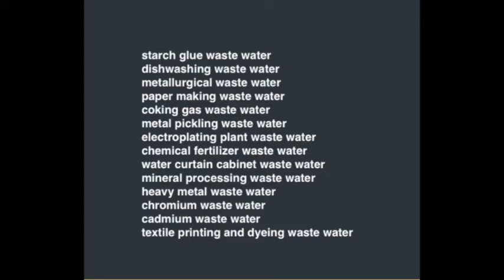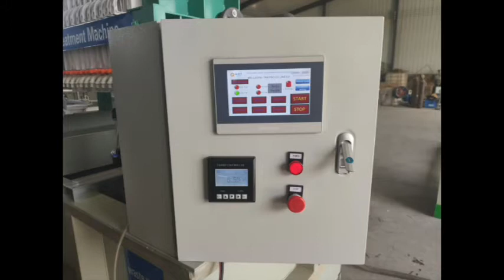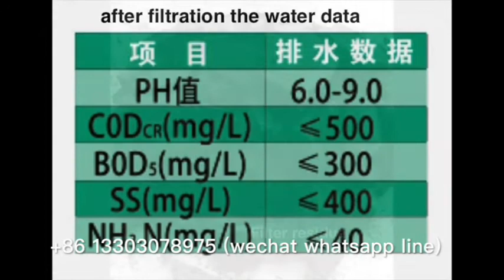Automatic feed chemical hardware Sewage leach machine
We specialize in tannery waste water filtrate  machine,metallurgical waste water filtrate  machine